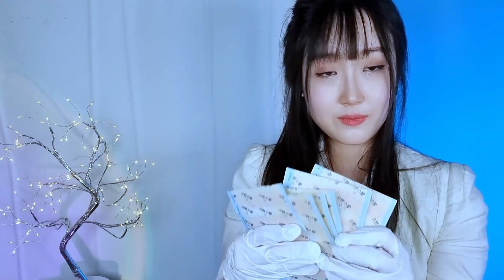ASMR 스키장의 응급 상처치료 상황극l소독,주사,연고,약,밴드,체온계,마사지 (롤플레이)ㅣEmergency Wound Treatment Care at the Ski Resort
이어폰이나 헤드셋을 착용해 주세요🎧
Please wear earphones or headphones🎧

오늘 영상은 스키장의
응급 상처치료 상황극이랍니다.
스키장에서 다친 사람에게
소독부터 마취 주사, 연고, 밴드, 마사지 등
풀코스로 응급 처치를 해주는 롤플레이에요.
그럼 여러분 오늘 하루도 수고하셨어요.
좋은 꿈 꾸세요. 굿나잇🌙

Hello everyone💙
Today's video is an emergency
wound treatment care roleplay
at the ski resort.
It's a role-play where injured individuals
at the ski resort receive full emergency
treatment from disinfection to anesthesia
injections, ointments, bandages, massages,
and more. You did a great job today!
Have a sweet dream. Good night🌙